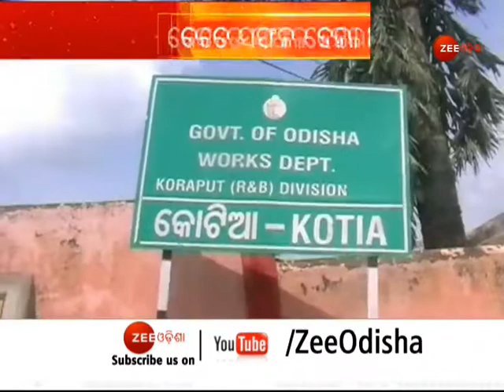Odisha Bjp Targets Cm Naveen Patnaik | ନବୀନ-ଜଗନ ମିଟିଂର ପୋଷ୍ଟମର୍ଟମ | Zee Odisha | Big News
About Channel:-